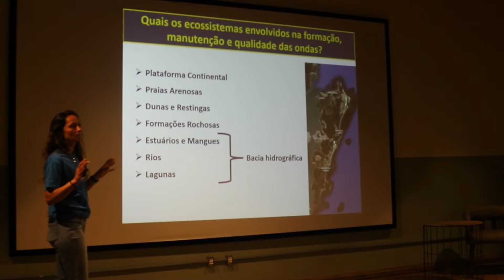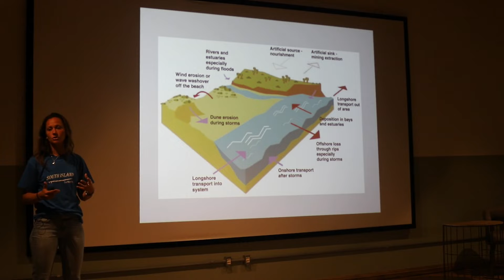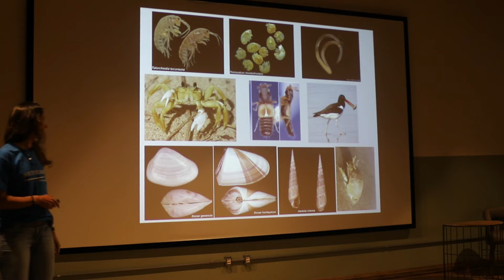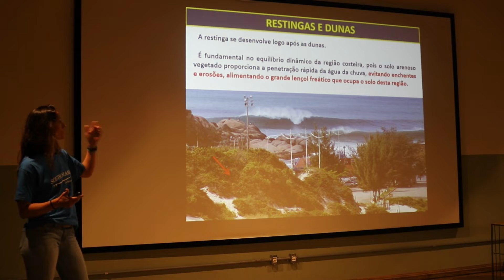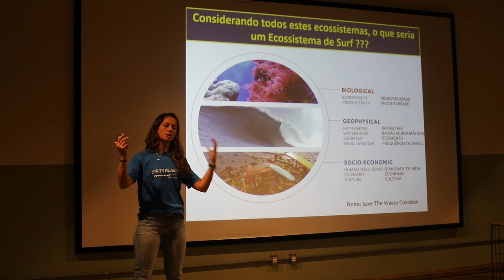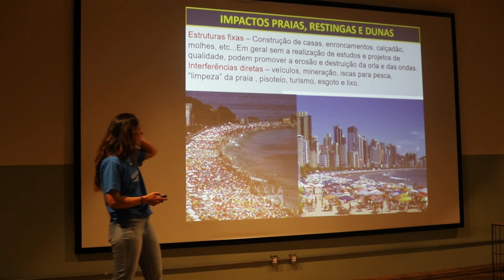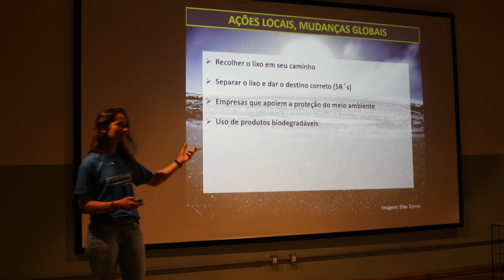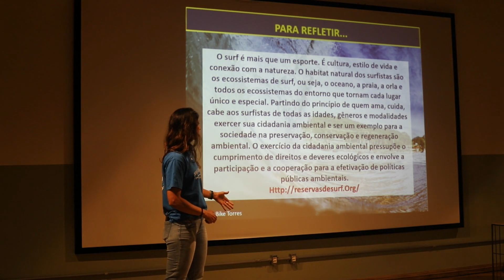Proteção dos Ecossistemas de Surf - Workshop - Por Ana Martins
Palestra Proteção dos Ecossistemas de Surf, ministrado pela Oceanógrafa Ana Luiza Gandara-Martins (@analugmar).

Workshop Surf Mais, Melhor e com Consciência.

Realizado no Selina Hotel, Praia Mole, no dia 07/07/2022.